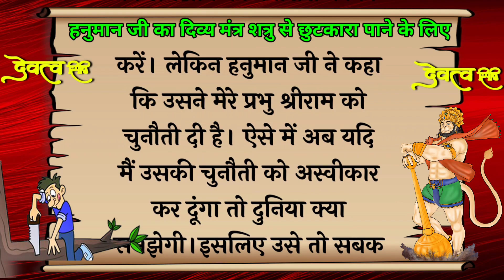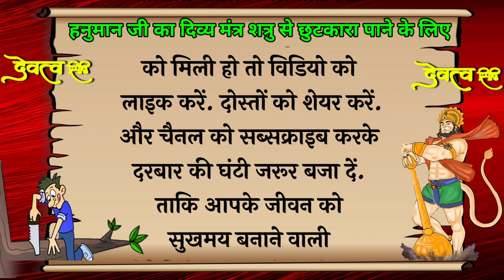हनुमान जी का दिव्य मंत्र पढ़ते ही शत्रु का मति बदल जाएगा | shatru nashak mantra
Bhakton iss video mein
Hanumanji ke mantra Jo shatru se chhutkara dilane ke bare mein bataya gaya hai. hamein ummid hai ki ye video apko jarur pasand aayegi agar video pasand aae to video ko like karen apne doston ko share karen aur channel ko subscribe karke ghanti jarur Baja den.

हनुमान मंत्र
hanuman mantra
शत्रु नाशक हनुमान मंत्र
श्री हनुमान जी का चमत्कारिक मंत्र
सर्व बाधा मुक्ति हनुमान मंत्र
shatru maran hanuman mantra
shatru nashak mantra tantra
घर बैठे शत्रु का नाश करने का उपाय
शत्रु को मारने का मंत्र
शत्रु को सबक सिखाने का मंत्र
shatru nashak mantra shri swami samarth
shatru nashak mantra acharya chandrakant
shatru nashak mantra bageshwar dham
shatru nashak mantra 108 times
devatva siddhi